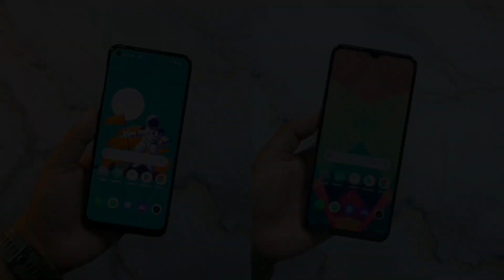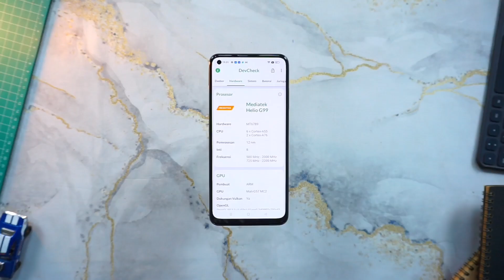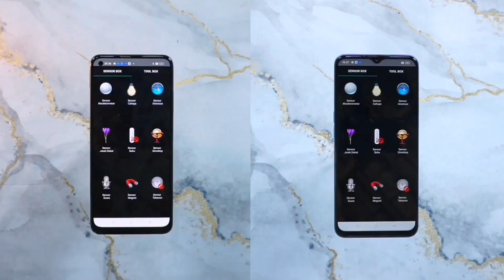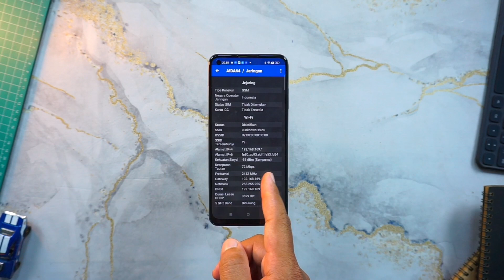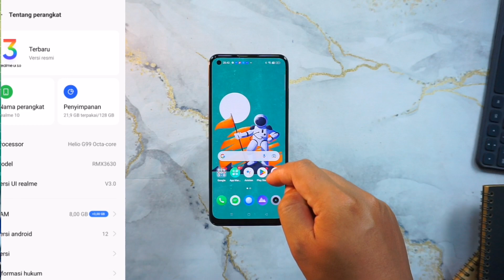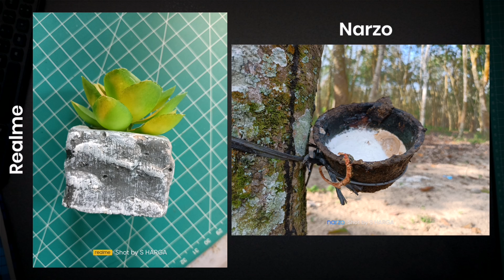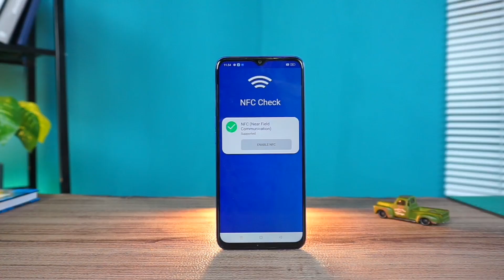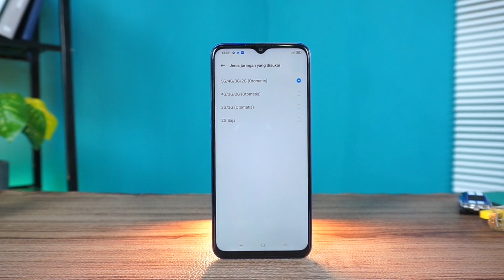HARGA BEDA DIKIT BAGUS MANA..?? REALME 10 VS NARZO 50 5G BAHAS LENGKAP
INI KAN YANG KAMU TUNGGU..!! REALME 10 VS NARZO 50 5G BAGUS MANA..??

sesuai harga

realme 10 va narzo 50 5g
narzo 50 5g vs realme 10
realme 10 va narzo 50 5g bagus mana
narzo 50 5g vs realme 10 bagus mana
lebih bagus realme 10 atau narzo 50 5g
lebih bagus narzo 50 5g atau realme 10
mending realme 10 atau narzo 50 5g
mending narzo 50 5g atau realme 10
realme 10 va narzo 10 5g camera
realme 10 va narzo 50 gamming tes